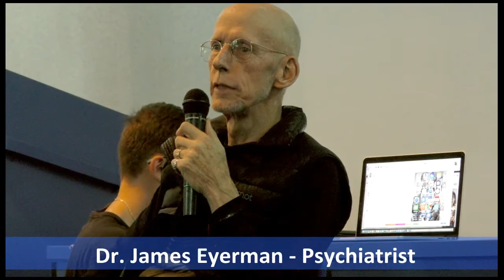Eros & Mysterium of Conjunctions - Psychiatrist Dr. James Eyerman Eurotas 2016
The improvisational Speech (the presentation and technic dropped out) of Psychiatrist Dr. James Eyerman at the European Transpersonal Conference by EUROTAS in Romania 2016 on the Topic of "Eros & Mysterium of Conjunctions". His introduction to transpersonal psychology began with a NDE at age 16 when his Karmann Ghia convertible hit an oil slick and flipped 1.5 times onto its roof. Then Thomas Merton, 5 weeks before his death, sent him a note to “READ JUNG AND LEARN TO MEDITATE." Krishnamurti’s The Only Revolution gave him a taste of non-duality. LSD psychotherapy by Stan Grof provided a Western frame for such experiences.  Ayurveda, Meditation, Yoga, Jyotish, psychopharmacology, Dreamwork, transpersonal psychology, and Holotropic Breathwork have been Dr. James Eyerman´s lifetime's focus.